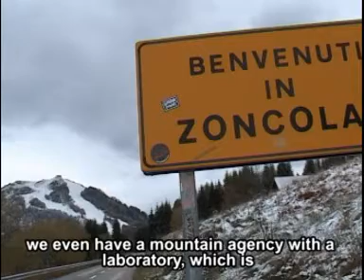DIAMONT Tolmezzo 5/8